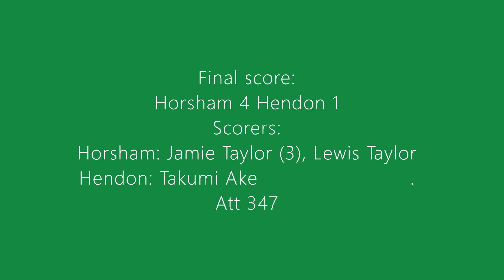Horsham v Hendon 25.08.2006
Highlights of the Ryman League Premier Division match between Horsham, and Hendon played at Queen Street, Horsham, on Friday 25th August 2006.